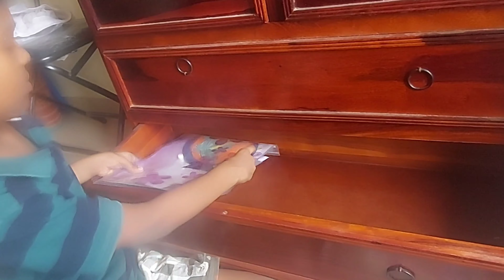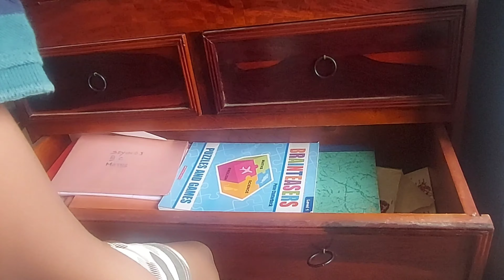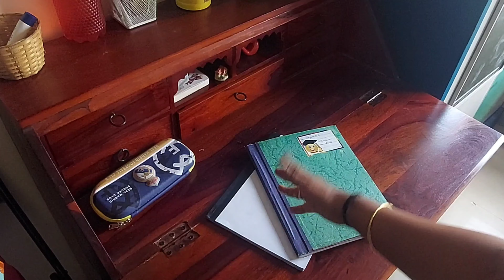school Series 2: Homemade rose syrup and biotin powder| Study table organisation | LED Light .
Hey all ,

First of all thanks for spending your valuable time in my video. The november vibes us all about routines,planning ,organising, honest reviews eco friendly ideas, lifestyle healthy cooking and much more. We try to give a quality  content with simplified ideas which you can apply on daily basis.we very much welcome ur tips where we r ready to learn from u.

Be happy and preserve our nature for future generation.